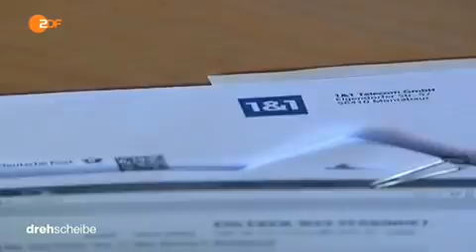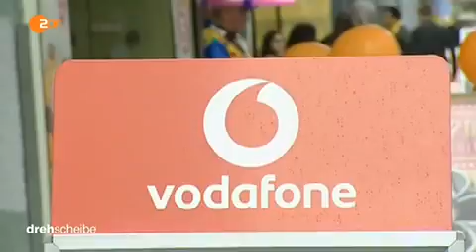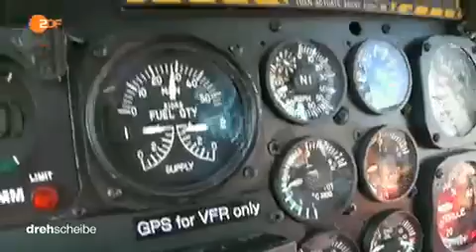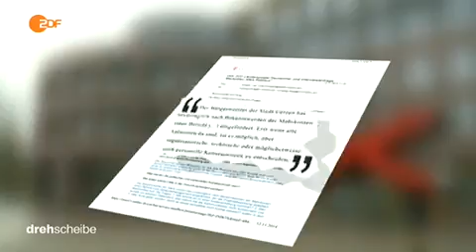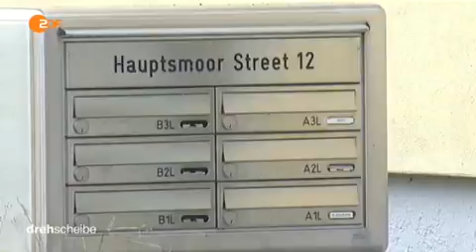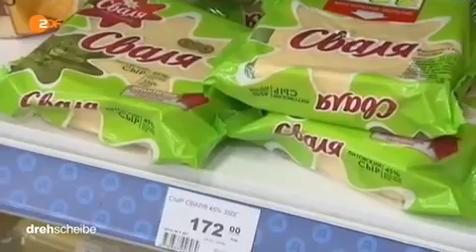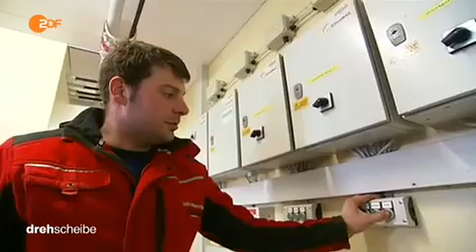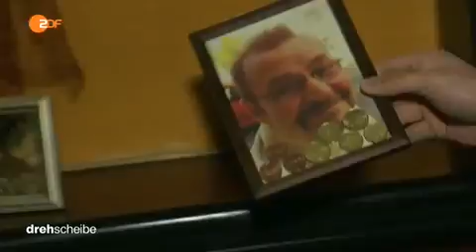b 301 141118 dde 436k p5v11